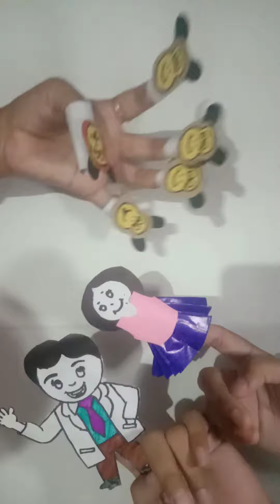5 little monkey jumping on the bed poem fingers fun for kids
Five Little monkey poem for kids